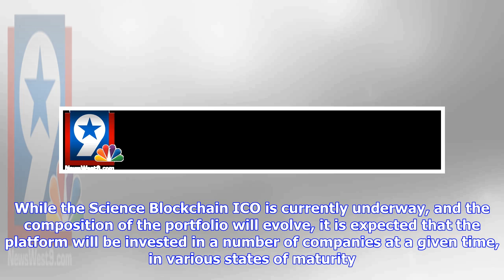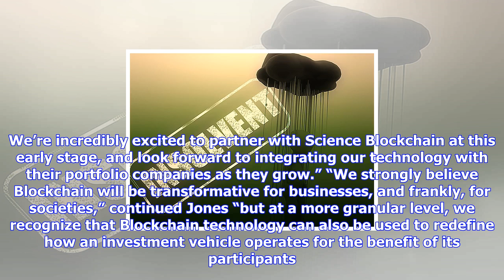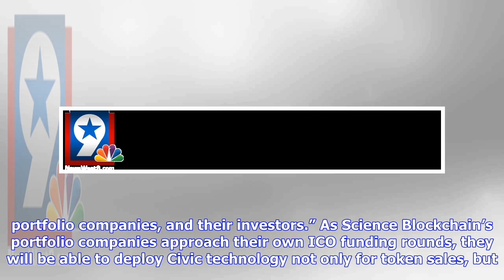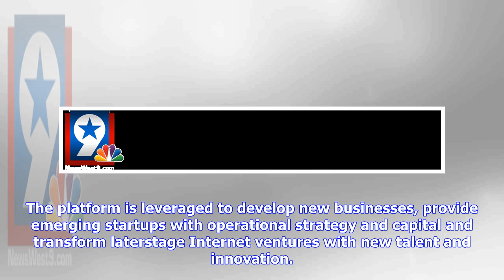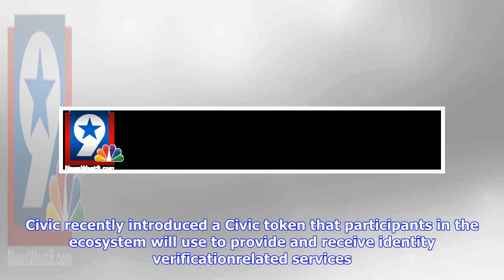Breaking News | Science blockchain incubator to partner with civic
Science blockchain incubator to partner with civic

Los Angeles, CA PRWEB September 27, 2017 Science Blockchain, an incubator focused on sponsoring and ...